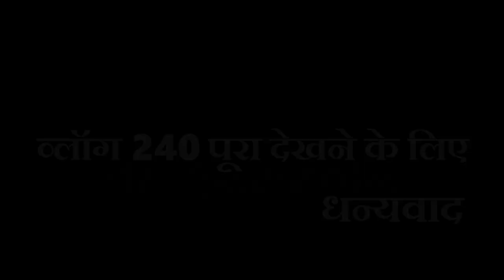Maa ki tabiyat kharab ho gai | vlog 240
Hey Friends,🤝
welcome to my 5 finger vlogs 👩‍👩‍👧‍👧 youtube channel ❤️️
and i hope all of you are extremely well.💒

About this video :
Doston aaj ki nayi vlog (vlog number 240) me 5 finger vlogs ke sisters log ka vlog video hai jo raat me mummy ki tabiyat hui kharab phir subah hospital le jaana pada ka video hai bhagwan mummy ko jald se jald achha karen.

music & sound effects used by youtube library